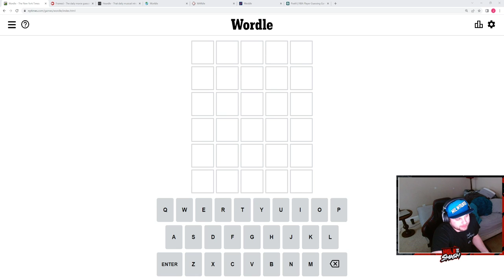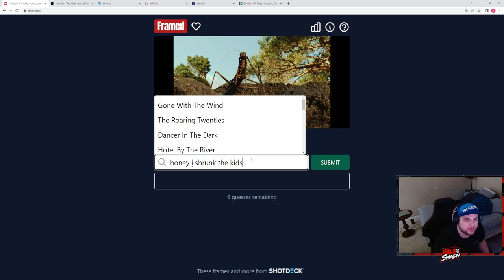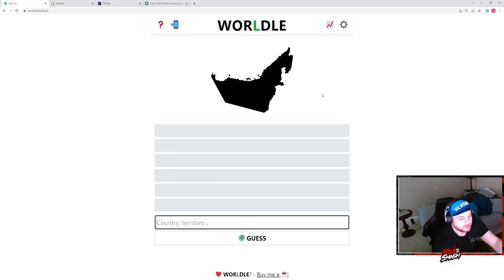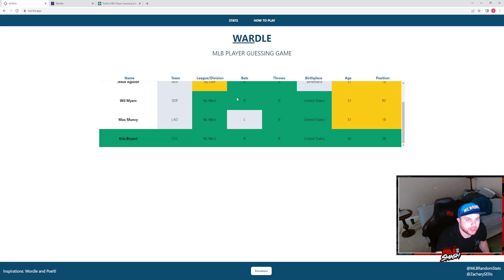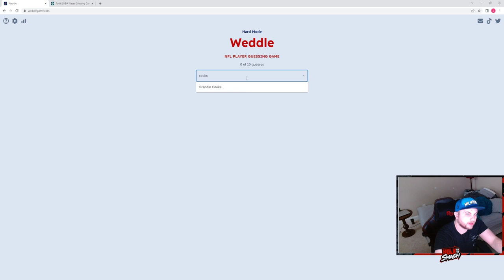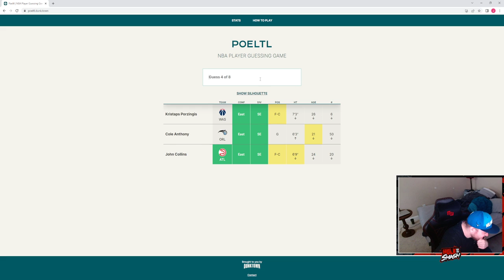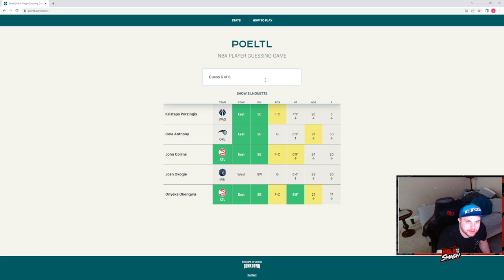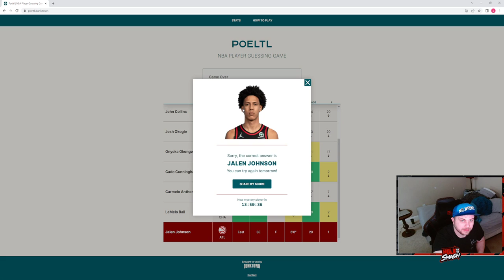4/17/22 Wordle Gauntlet: Wordle, Wardle, Weddle, Worldle, Framed, Heardle, and Poeltl